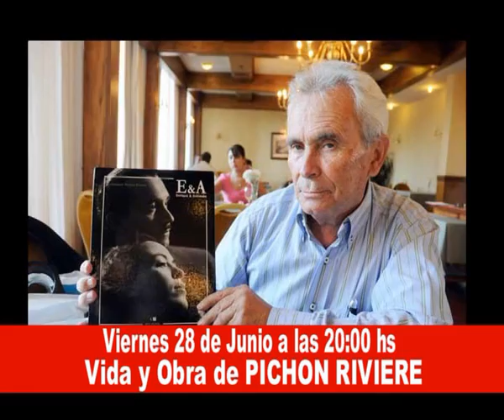Apertura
Damos inicio al programa con una charla que se va a realizar en el Instituto San José . . . .